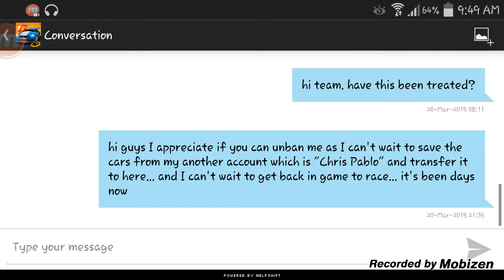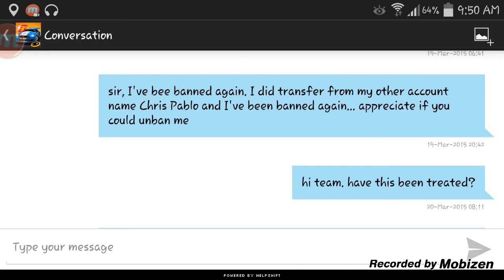Racing Rivals: Still Unchanged!